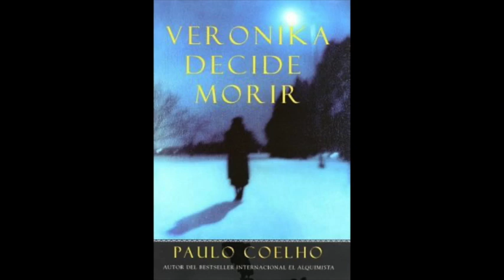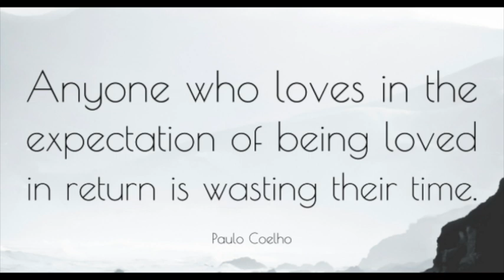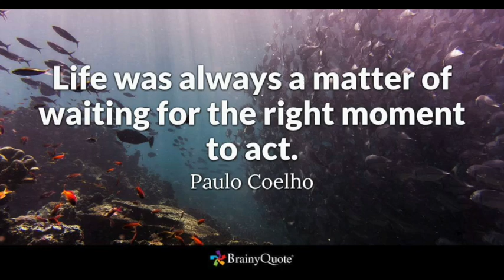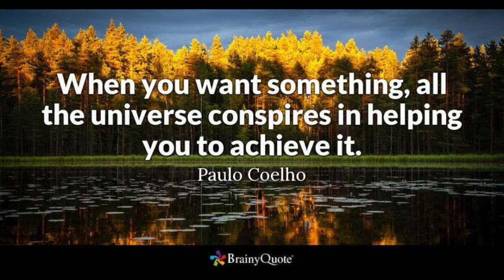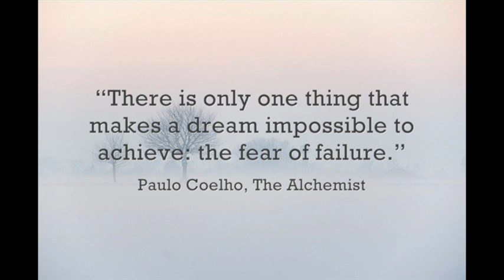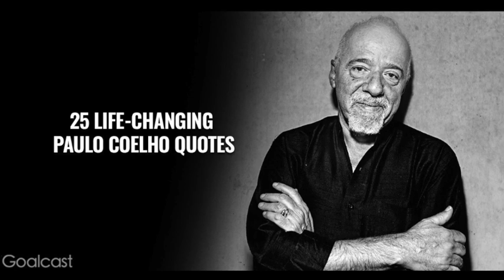ታሪኽ ህይወት ፓቭሎ ኮሄሎ (Pualo Coelho)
ታሪኽ ህይወት ፓቭሎ ኮሄሎ ሓደ ካብ ናይ ዓለምና ፍሉጣት ደረስቲ